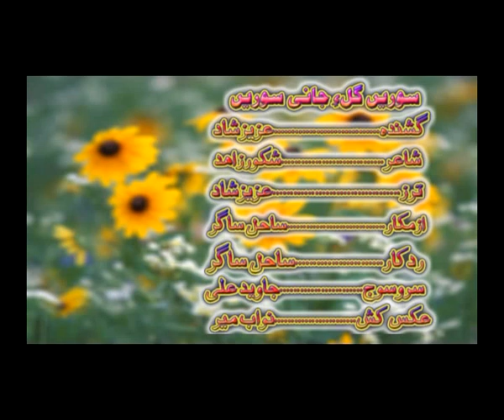New Balochi HD Songs 2019 - Soorein Gul E - Aziz Shad